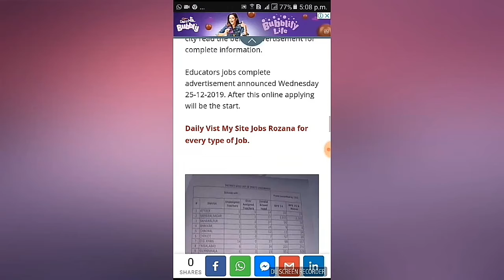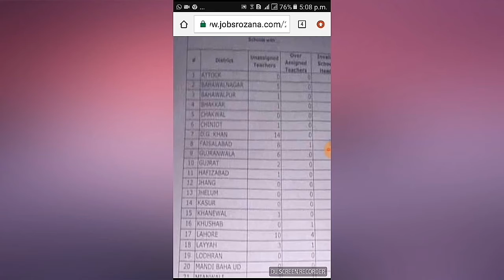Govt educater jobs 2020